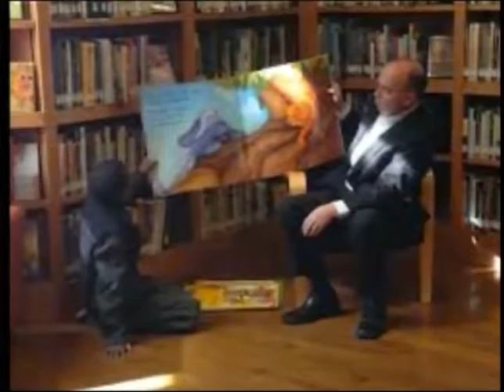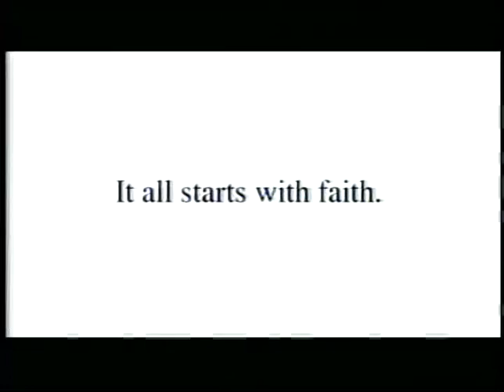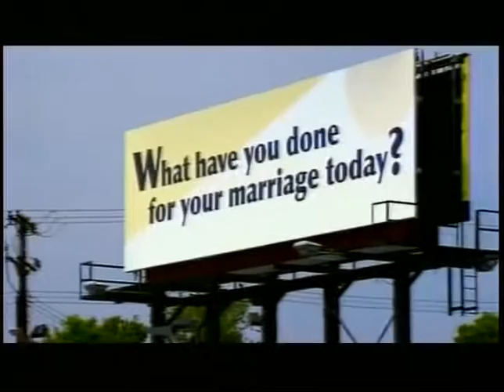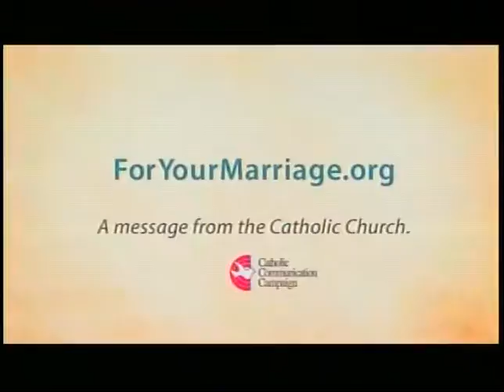Spotlight Mayor John McNally